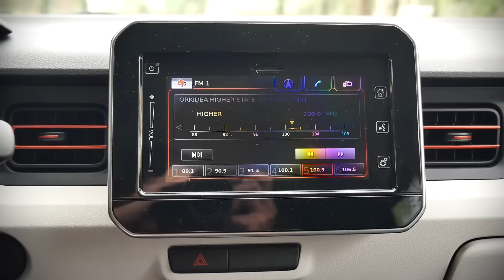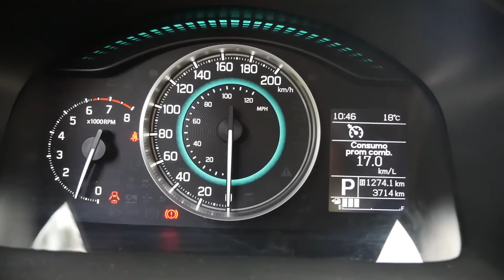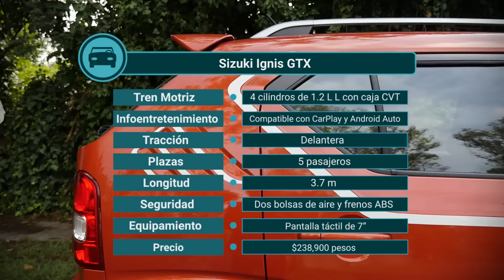Suzuki Ignis - Chiquito pero picoso | Autocosmos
Suzuki Ignis 2017, Tiene espacio, equipamiento y un buen rendimiento. Pero conoce su defectos en esta prueba ¡Acomañame a conocerlo!